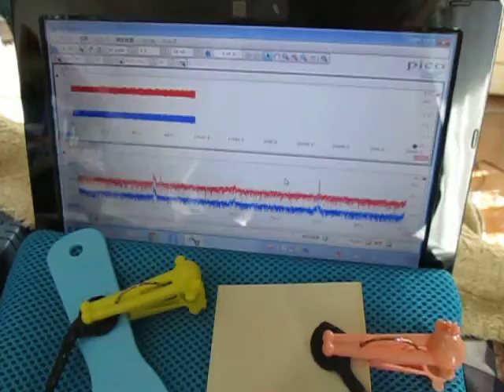音圧測定装置：超音波テスターを利用した実験動画